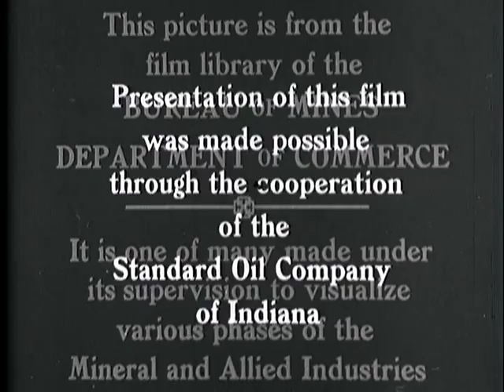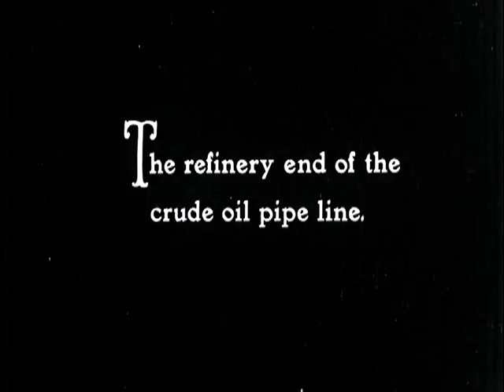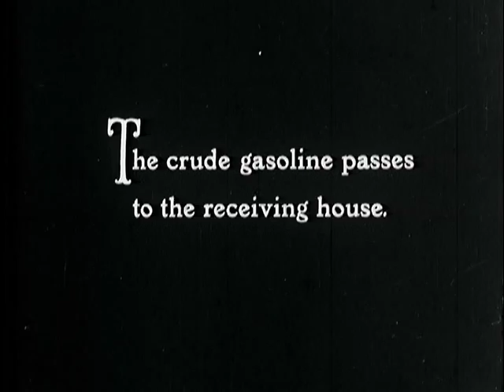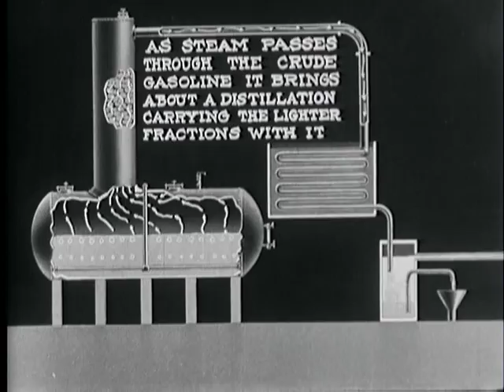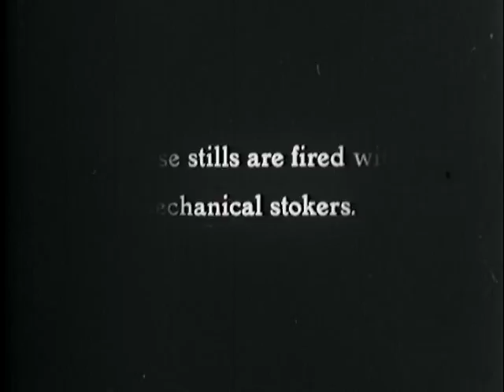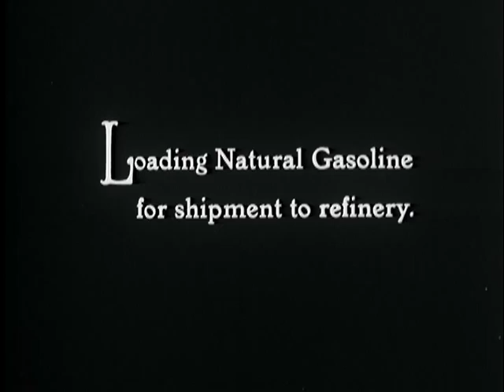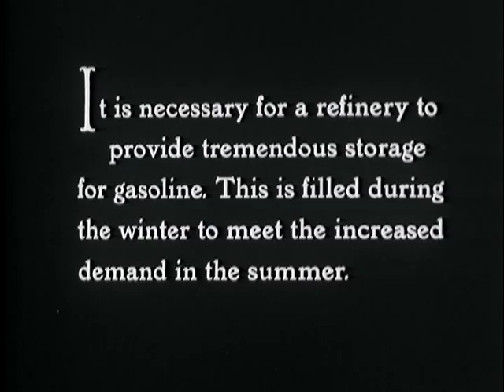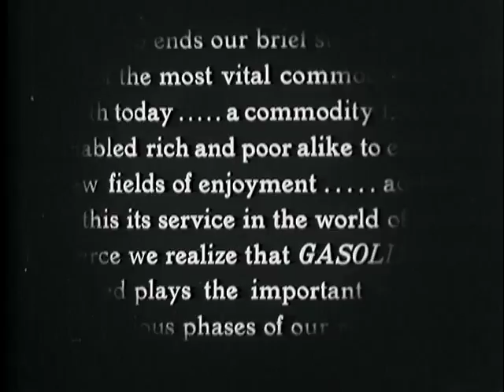The Story of Gasoline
ARC Identifier 12422 / Local Identifier 70.99 - Department of the Interior. Bureau of Mines. Pittsburgh Experiment Station. (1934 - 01/19/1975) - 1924 - Reel 1, crude oil is pumped to a refinery where gasoline is extracted by distillation. Reel 2, further distilling removes impurities from crude gasoline. Reel 3 consists mostly of laboratory tests of gasoline. Shows transportation in barrels, ships, tank cars, and trucks. - Copied by Liz Pruszko